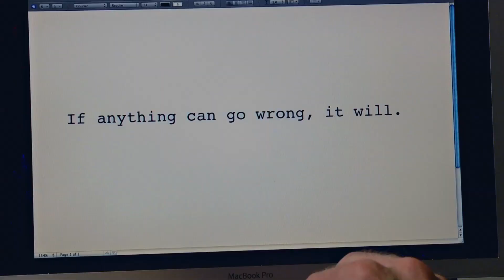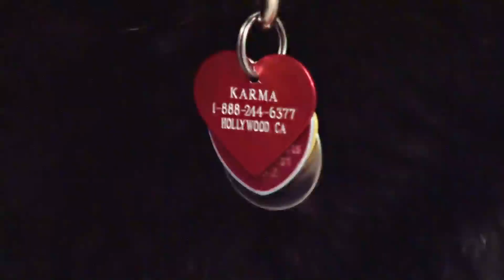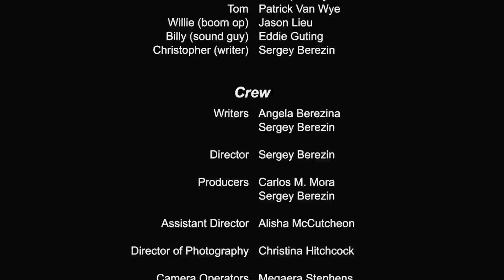Don't Forget The Staples!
A young director is trying to control ever growing madness on his movie set.

A short comedy film by Studio Berezin Film, in association with Scary Cow Productions.

Steve - Ric Ramey
Worker #1 - Karl Arana
Worker #2 - Sunny Moza
Veronique - Valerie Hodin
Eleanor - Jonne Willson
Karma, the dog - Dru
Shirley - Melissa Melançon
Michelle - Karina Wolfe
Tim (PA #1) - Bentley Gates
Jerry (PA #2) - Greg Misakian
Dave - Jeff Schmidt
Andy - Mark Nobriga
Bob - Bill Dietz
Mark - Geo Epsilanty
Tom - Patrick Van Wye
Willie (boom op) - Jason Lieu
Billy (sound guy) - Eddie Guting
Christopher (writer) - Sergey Berezin

Crew
Writers: Angela Berezina, Sergey Berezin
Director: Sergey Berezin
Producers: Carlos М. Mora, Sergey Berezin
Assistant Director: Alisha McCutcheon
Director of Photography: Christina Hitchcock
Camera Operators: Megaera Stephens, Garrett Kushner, Jason Catedrilla, Christina Hitchcock
Camera Assistants: Maggie Schwab, Jason Catedrilla, Ian Nelson
Lighting: Stan Ng, Christina Hitchcock
Best Boy Electric: Jimmy Houng
Grip: John Hight
Production Sound Mixer: Tom Morrow
Boom Operator: Jimmy Houng
Art Director: Sheryl Stark
Prop Assistant: Angela Berezina
Costume Designer: Jessica Yen
Script Supervisor: Sherry Lloyd
Makeup, SFX Makeup: Dennis Crowl, Van Dyke Roth
Production Stills: Angela Berezina
Production Assistants: John Hight, Joi Garlington, Gary Goldsborough, Gene Coleman, Jimmy Houng
Animated Storyboard: Sergey Berezin
Casting Assistants: Sheryl Stark, Alisha McCutcheon, Mark Nobriga, Diggant Kasundra
Animal Handler: Christina Hitchcock
Locations: Stan Ng, Christina Hitchcock
Catering: Supaneat "Funn" Fisher, Angela Berezina

Postproduction
Editing, Color, VFX, Sound mix & FX: Sergey Berezin
Assistant Editor: Dennis Crowl

Special Thanks
Secret Scoop (Thai Gelato) -- for special treats
Midpeninsula Community Media Center
Special Thanks to Scary Cow Productions